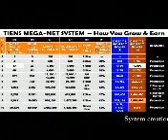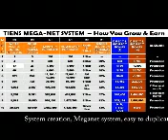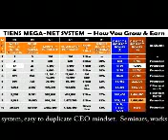SUPERB JOB OPPORTUNITY FOR THE YOUTH 6